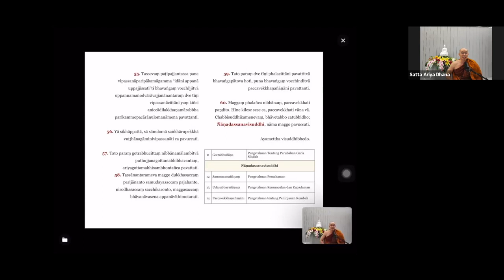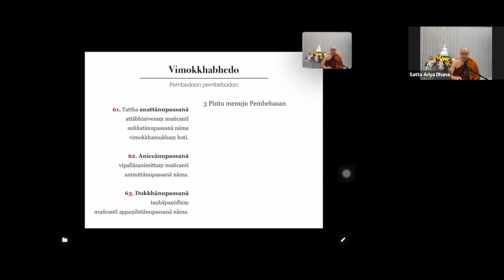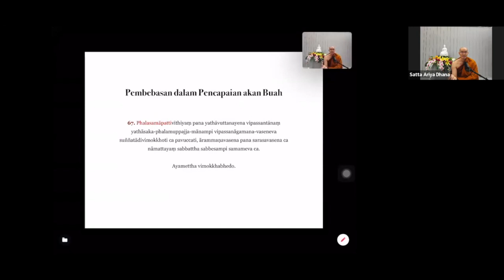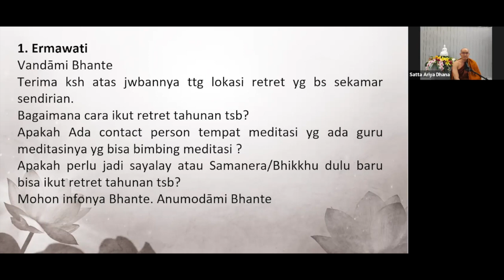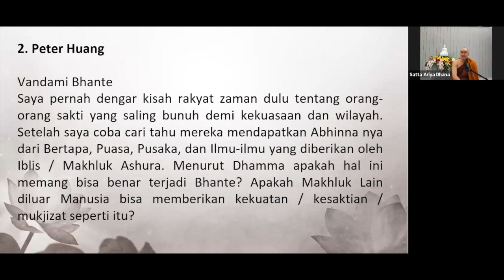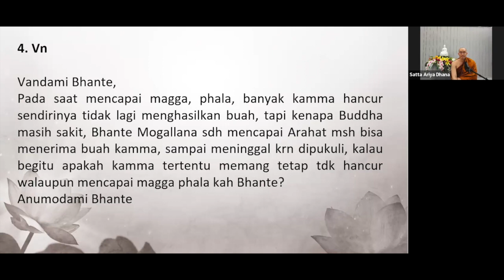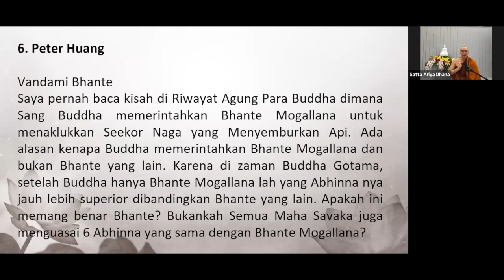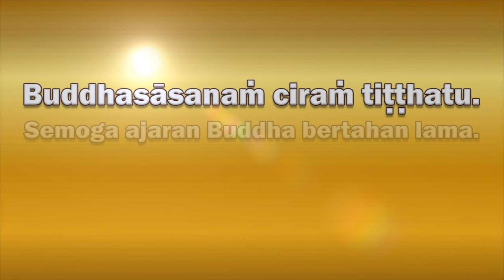2022 06 24 Abhidhamma Class Bab 9 "KAMMAṬṬHĀNA" Part 54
Part 54 : Ñāṇadasanavisuddhi

Tanya Jawab :
56:23 Bagaimana cara ikut retret tahunan. apakah ada contact person tempat meditasi yang ada guru meditasinya?
57:56 Saya pernah dengar kisah rakyat zaman dulu tentang orang sakit yang saling bunuh demi kekuasaan. menurut dhamma apakah hal ini memang bisa benar terjadi? Apakah makhluk lain diluar bisa memberikan kekuatan?
1:11:46 Penyebab banyak orang di zaman Buddha bisa mencapai pencerahan dengan mudah? selain karena kematangan Vipakka juga dikarenakan pemahaman pada ajaran aku (Atman) adalah hal biasa di zaman tersebut?
1:23:02 Pada saat mencapai magga, phala, banyak kamma hancur sendirinya tidak lagi menghasilkan buah, tapi kenapa Buddha masih sakit, Bhante Mogallana sudah mencapai Arahat masih bisa menerima buah kamma, sampai meninggal karena dipukuli, kalau begitu apakah kamma tertentu memang tetap tidak hancur walaupun mencapai magga phala?
1:28:47 Sebaiknya saat berdana kita melihat ke bawah atau ke barang dana atau ke Bhikkhunya?
1:32:31 Karena di zaman Buddha Gotama, setelah Buddha hanya Bhante Mogallana yang Abhinna nya jauh lebih superior dibandingkan Bhante lain. Apakah ini memang benar? Bukankah semua Maha Savaka juga menguasai 6 Abhinna yang sama dengan Bhante Mogallana?
1:38:23 Apakah ada suatu kebajikan yang bisa saya lakukan yang jika Kamma Baik nya berubah akan membantu mengkondisikan pencapaian Jhana hingga bisa digunakan bervipasaana sesegera mungkin?